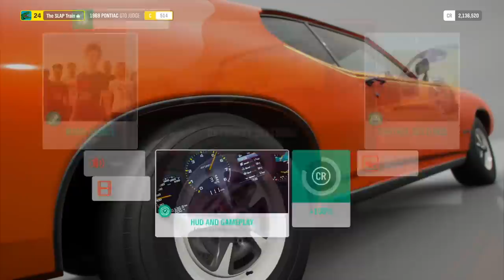Forza Horizon 4 - Testing Simulation Steering on 900° Fanatec Wheel | SLAPTrain